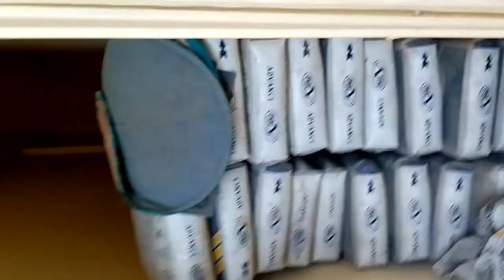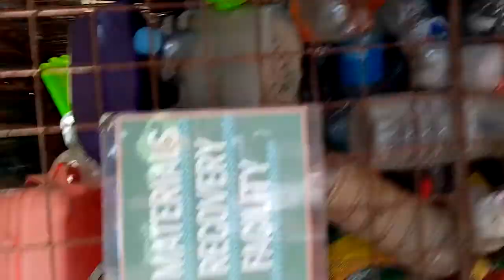Tor of the iscol